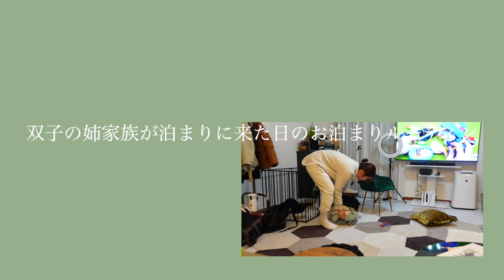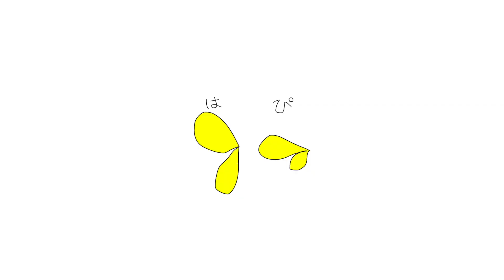【お泊まりルーティン】大家族ってこんな感じなのかな。同性カップル｜双子#209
【サブチャンネル】 @kimamanihappilife

同性カップル（婦婦）のみち子とぽっちです♡

今日の動画はぽり子（みち子の双子の姉）ファミリーがうちに泊まりに来た時の様子を撮ってみました♡
甥っ子たちもすくすく育ってて疑似家族体験しちゃいました！
相変わらず不思議キャラのぽり子さんにもご注目！笑

コメントやリクエストもお待ちしてます♡

会員制SNSのFOLLOW MEのURLはこちらに貼っておきますので、興味のある方はぜひフォローをお願いします！

沢山の方に動画を楽しんで頂けるように、字幕のご協力をお願いいたします♡英語、韓国語、中国語、もちろん日本語でもOKです◎

　〒150-0001
　東京都渋谷区神宮前6-23-4-2F
はぴLIFEチャンネル　宛
（プレゼント・お手紙などお待ちしてます♡）

【説明】

私たちは女の子同士のカップルです╰(*´︶`*)╯

2016年　交際スタート
2019年　結婚
2021年　パートナーシップ宣誓交付

大きい方▷みち子
小さい方▷ぽっち
愛犬▷ダリ
ファンネーム▷ハピンズ♡♡♡

ハピンズの皆さんいつもありがとうございます╰(*´︶`*)╯♡